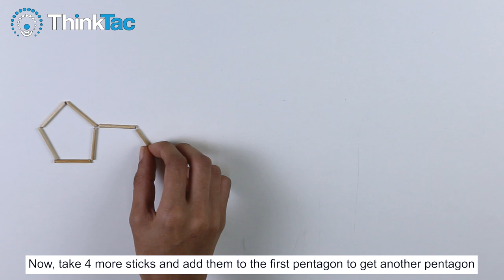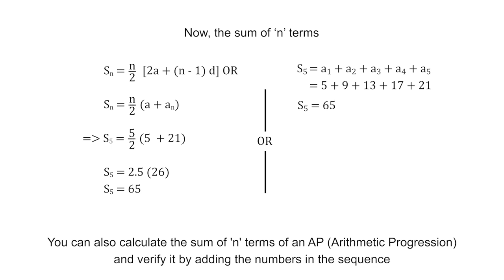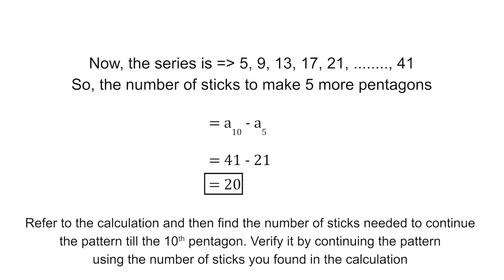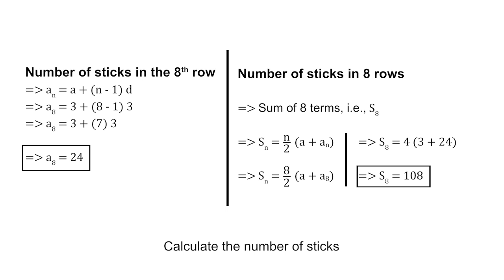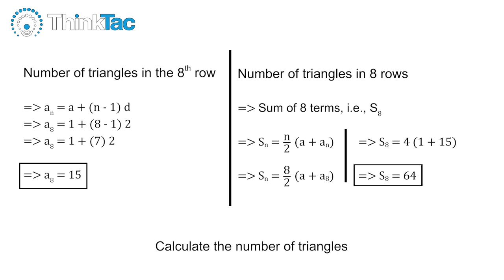Growing Patterns | DIY Maths | ThinkTac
An Arithmetic Progression is a sequence of numbers in order in which the difference of two consecutive terms/numbers is a constant value. In this TACtivity, we explore this type of progression, using matchsticks to make growing patterns.